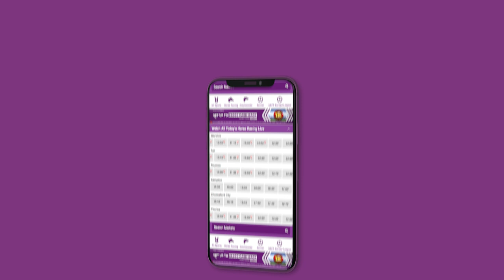Pat Healy Talks - Harry Whittington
Harry Whittington has worked in horse racing for many years in a career that has lead to him being a Grade 1 Winning Trainer in his own right.

Here he tells Pat Healy how he got to where he is today.